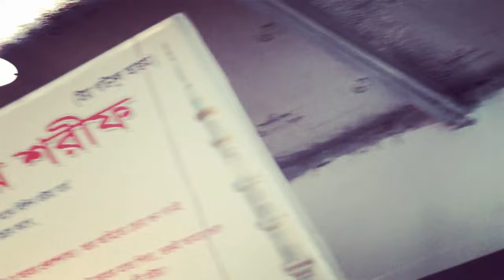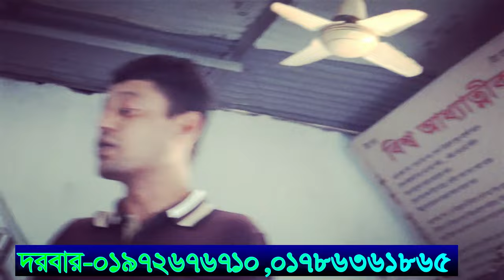শামীম আলী চিশতীর ভক্ত বলে আল্লাহ কি মইরা যাবে ,shamim ali chistir vokta bole allah moyra